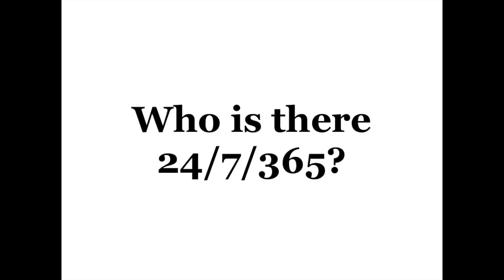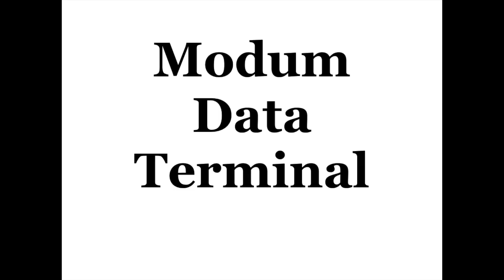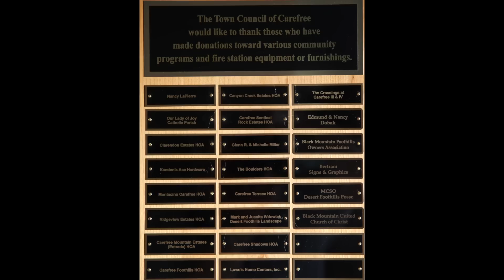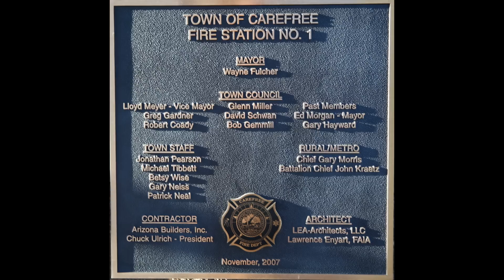Carefree Fire Station #1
This video highlights Carefree Fire Station #1. We wish to thank Captain Ryan Travis and firefighter/paramedic Jason Adam, who spoke. A special thanks to Carefree Councilman Glenn Miller, who was a proud Chicago fire fighter for 24 years, and who was instrumental in organizing the various trips to Fire Station #1 for the filming of this video.
Fire protection service within the town limits of the Town of Carefree is provided under contract by the Rural Metro Fire Department, Inc.. Rural Metro is the Nation's Leading Provider of Ambulance, Fire Protection and Safety Services Dedicated to Superior People, Customer Service, Processes, Technology and the Continuous Pursuit of Clinical Excellence.